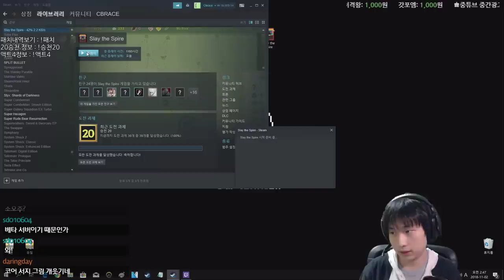승천20 디펙트 진엔딩 {Slay the Spire} {슬레이 더 스파이어}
조금 추해서 안올리려다가, 원래 추하니까 올릴게요 하하
이번 일을 계기로 덱빌딩을 좀 더 알게된 것 같습니다.